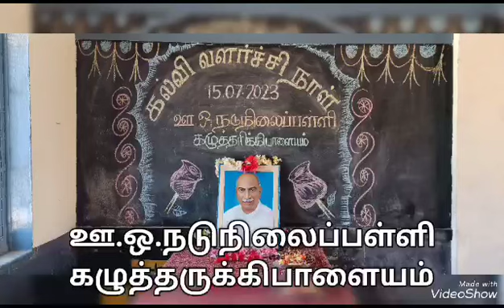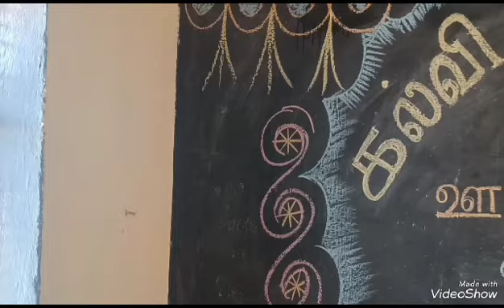Kamarajar birthday function 2023 - Pums kt palayam